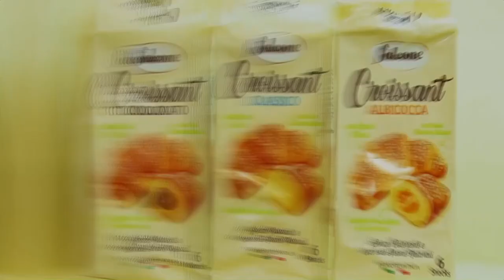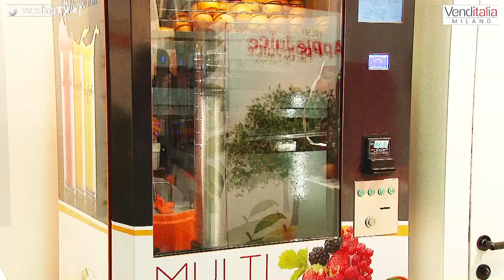VENDITALIA 2018 - Intervista con il Dottor Salvatore Torrisi ed Enrico Musumeci di ORANFRESH AAT SpA